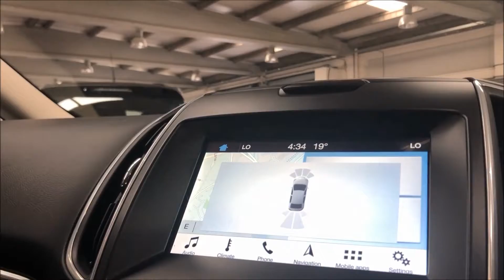FORD S-MAX,2.0 TITANIUM TDCI 5d 177 BHP